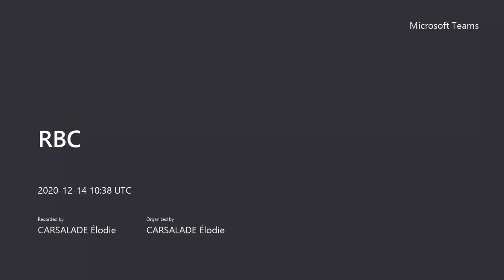Elodie Carsalade, Chef de projets Communication Multicanale CCI Nice Côte d'Azur et membre du Jury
The Chambre de Commerce et d'Industrie de Nice et Cote d'Azur facilitates the set-up, the development & expansion of the local Businesses.